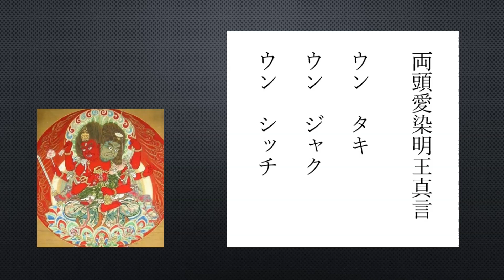両頭愛染明王真言(りょうずあいぜんみょうおうしんごん) 結婚成就 恋愛成就 復縁 厄払い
両頭愛染明王は、後醍醐天皇が最も信仰を寄せられた明王様であり、その効験はあらゆる難敵をも倒すと言われた尊格で病魔、魑魅魍魎、全ての悪を倒す明王尊として崇められています。両頭愛染明王は、厄神明王（やくじんみょうおう）とも呼ばれ、【愛染明王】と【不動明王】が融合した最強とも言われる尊格です。明王部の頭領であり独立した尊格でもあります。
その異形の御姿は、向かって右側が不動明王尊、左側が愛染明王尊、天弓型です。
天弓とは、如何なる法依り早く願いを天に届ける為の弓矢、即ち天弓である御手に持つ法具にも様々な秘密があります。不動明王尊愛染明王尊、二尊の御力が一つに集約された尊像なのです。